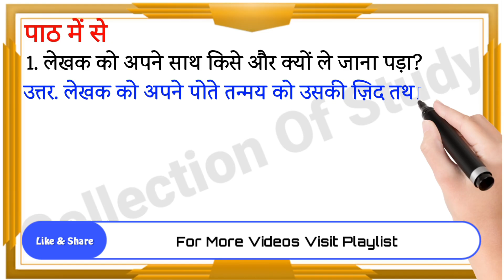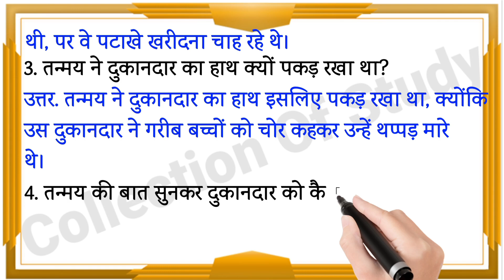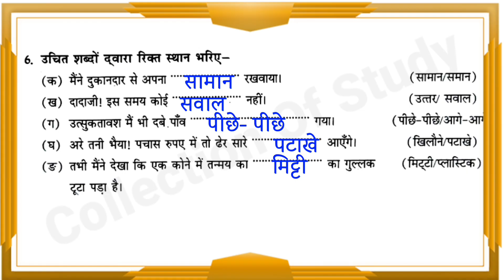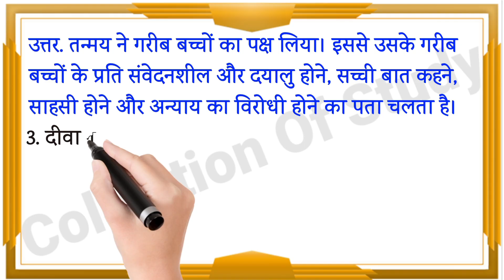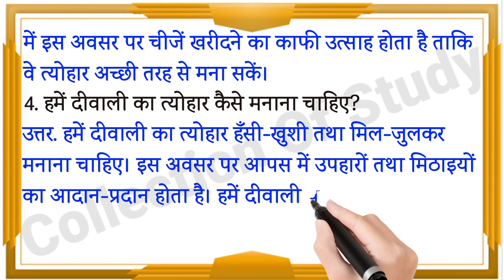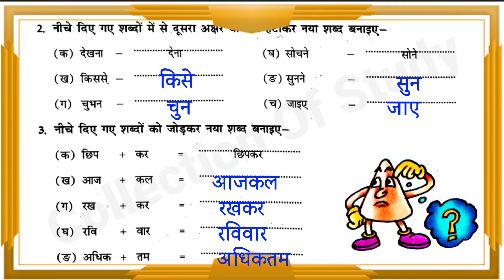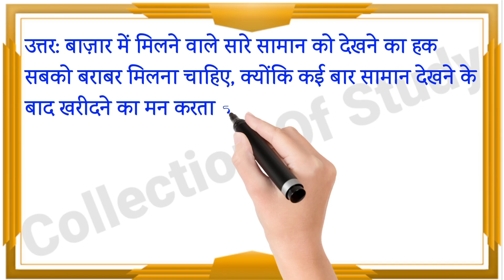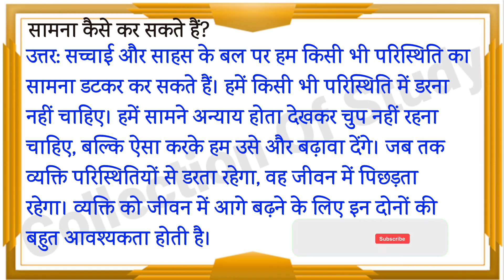सवाल का जवाब Question Answer | Dav Class 7 Hindi Chapter 9